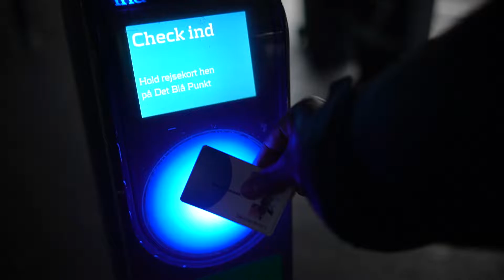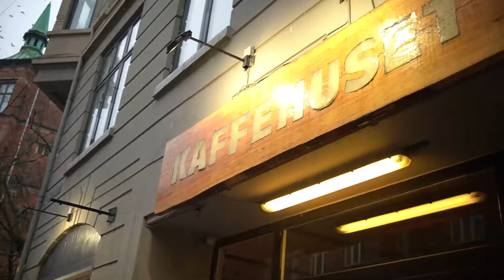What An Eventful Day | Leg Workout, Monsta X Prints, Working From A Café, Sushi & More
LOVE L1FE